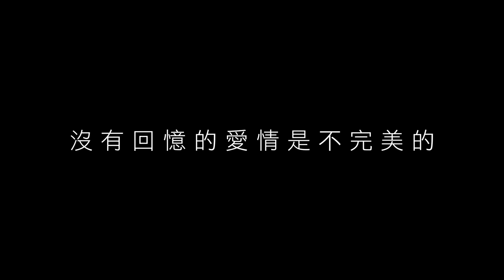【微辣Manner】女人不該讓男人太累 ！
更多精彩請關注►►